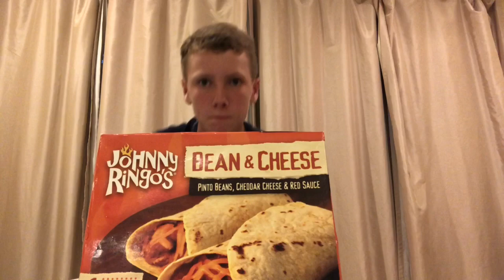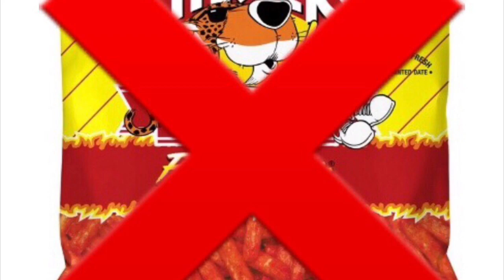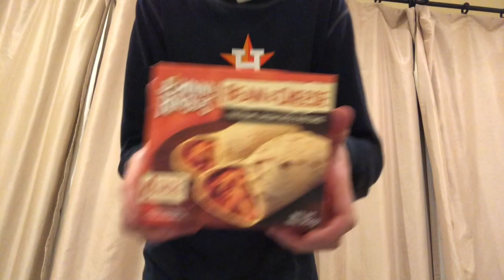Burritos On My Mind (Official Music Video)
Its true, I got burritos on my mind. Especially the bean and cheese ones. This silly music video was tons of fun to make and its low key true.